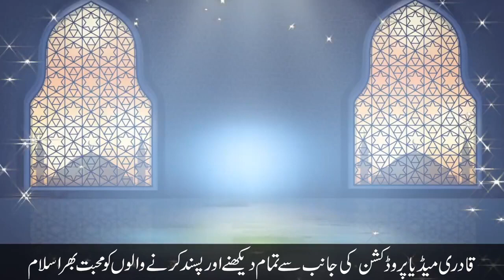Kamil Eman Heart Touching Bayan Dr Suleman Misbahi 2023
Kamil Eman   Heart Touching Bayan   Dr Suleman   Misbahi 2023Kamil Eman   Heart Touching Bayan   Dr Suleman   Misbahi 2023Kamil Eman   Heart Touching Bayan   Dr Suleman   Misbahi 2023Kamil Eman   Heart Touching Bayan   Dr Suleman   Misbahi 2023